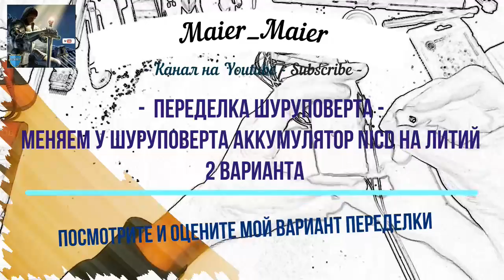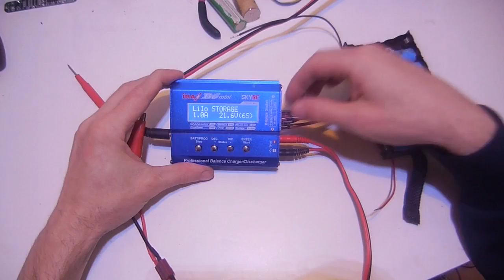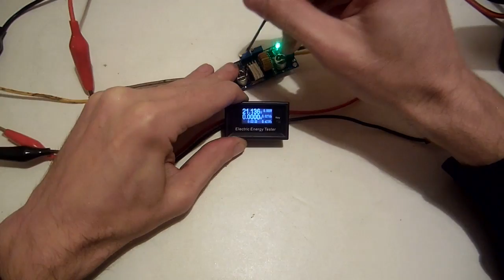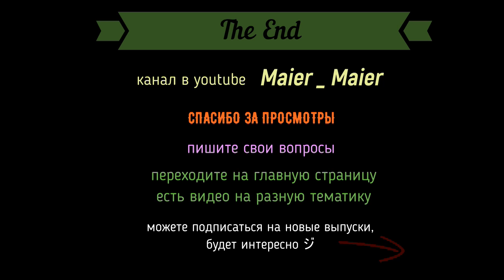Переделка шуруповерта HAMMER 18В на Li Ion 🔋 Своими руками ставим BMS 5S и 18650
🆕 ПЕРЕДЕЛКА ШУРУПОВЕРТА  НА ЛИТИЙ ИОННЫЙ АККУМУЛЯТОР СВОИМИ РУКАМИ. АККУМУЛЯТОР NI CD НА LI ION. КАК СДЕЛАТЬ ПРАВИЛЬНО - ЭТО ПРОВЕРЕННО ЭКСПЛУАТАЦИЕЙ. Замена аккумуляторов в шуроповерте.
🔋 Как перевести шуруповёрт с NiCd на аккумуляторы 18650, суммированный анализ. Самая дешевая переделка шуруповерта сверх бюджетно своими руками. Теперь после переделки шуруповерт hammer не узнать по мощности, Огонь 🔥 Рекомендую настоятельно, а то чем работать будете?
Если вы купили не давно бюджетный шуруповерт, то сразу переводите на аккумуляторы 18650  li ion с BMS контроллером заряда.
В данном видео как переделать на Li-Ion 2 способами и меня интересует ваше мнение по каждому варианту. Также стоит отметить мои идеи с диагностическим разъемом.
Кто пишет "осваиваем контактную точечную сварку 18650 аккумуляторов: нам нужен мощный трансформатор, либо автомобильный аккумулятор." - чушь собачья.
Ремонт шуруповерта Hammer, но можно любой отремонтировать по этой схеме.

Ссылки на компоненты для перевода или переделки шуруповерта, товаров с 👜 Алиэкспресс будут постепенно выложены ниже
1. Бюджетные хорошие нашел 18650 2,3 А./ч. 20А 🔥Товар качественный, одобряю, соответствует описанию на 100% 130 р / шт.
2. BMS 5s 100А и
3. Bestfire 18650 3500 мАч 40A
4. Бюджетные LG HG2 (лучше Панасоник и Самсунг)
(перейдя по ссылке вы соглашаетесь на ожидание 10 сек., вирусов нет, но есть беспонтовая реклама увы такой сократитель)

hammer nicd аккумулятор